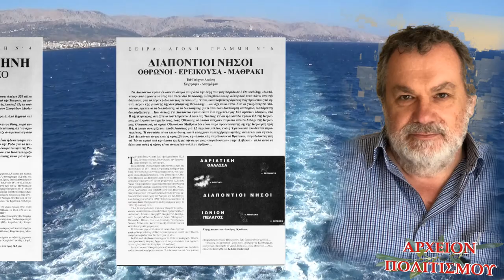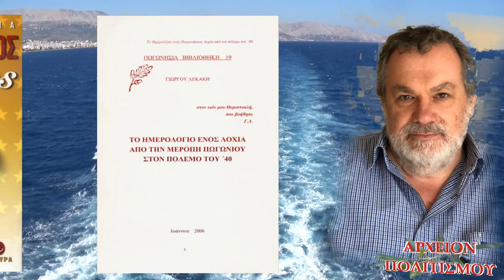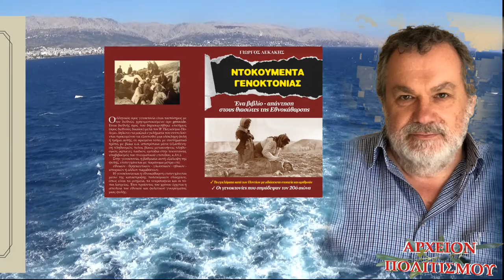ΕΡΓΟΓΡΑΦΙΑ ΓΙΩΡΓΟΥ ΛΕΚΑΚΗ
ΕΡΓΟΓΡΑΦΙΑ ΚΑΙ ΒΙΒΛΙΟΓΡΑΦΙΑ ΓΙΩΡΓΟΥ ΛΕΚΑΚΗ

Το τραγούδι ΦΕΥΓΕΙΣ, που ακούγεται, είναι σε
μουσική ΜΑΚΗ ΓΙΑΠΡΑΚΑ και
στίχους ΓΙΩΡΓΟΥ ΛΕΚΑΚΗ.

ΔΗΜΙΟΥΡΓΙΑ ΤΑΙΝΙΑΣ: Παναγιώτης Μπανταλάκης

c+p
ΑΡΧΕΙΟΝ ΠΟΛΙΤΙΣΜΟΥ
2021